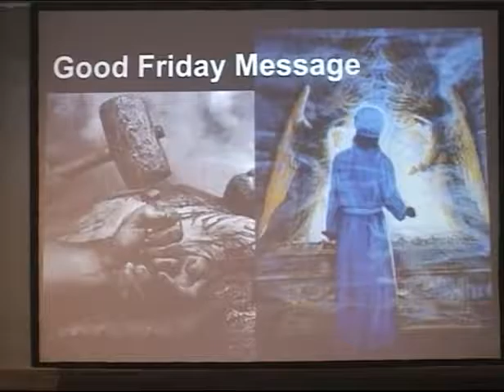Pastor Greg's Good Friday Message 2016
Good Friday 2016 at Golden Grove Lutheran Church, Pastor Greg Fowler's Good Friday message